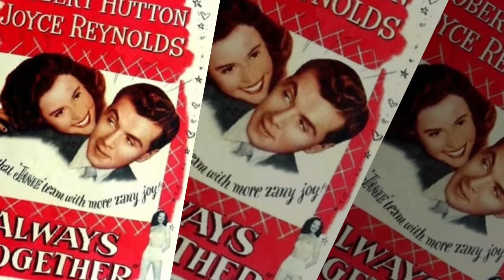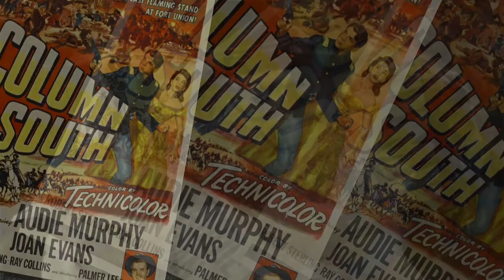FREDERICK DE CORDOVA FILMS